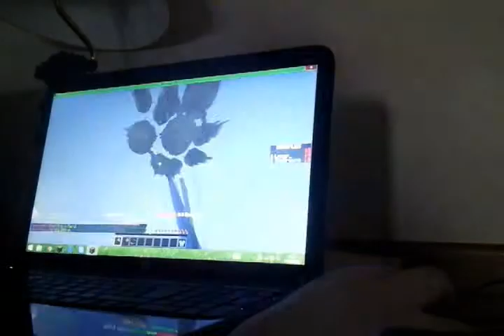Team super smash mobs